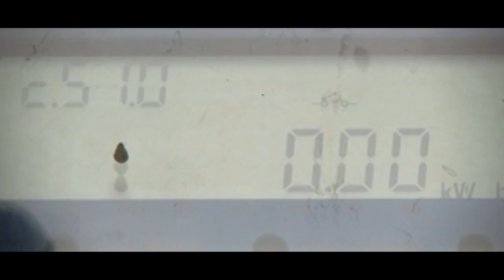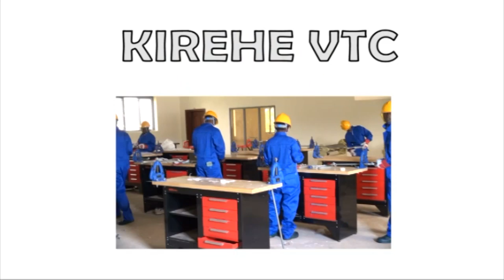Amakuru ya Royal TV 01/03/2016.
The Royal Tv is the only multi-lingual, multimedia tv in Rwanda that offers a clean, simple and intuitive look and feel. the news that matters to you